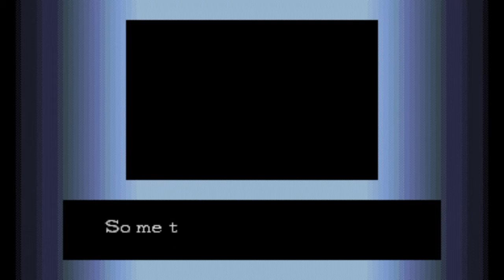Street Fighter® 30th Anniversary Collection Zerando com a Chun Li no SFZ